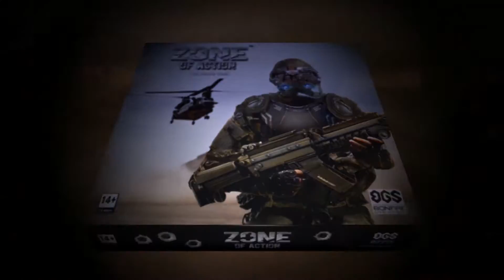"Zone Of Action" Teaser Trailer with background sound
Teaser trailer for Zone Of Action - The Board Game.